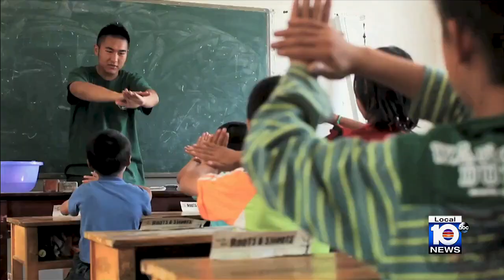Jane Goodall sits down with Local 10 News to discuss what South Florida can do to help environment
April is Earth Month, and we can think of no better way to honor our planet than to sit down with conservation legend and United Nations Messenger of Peace, Jane Goodall.